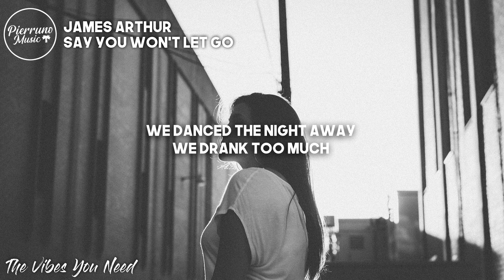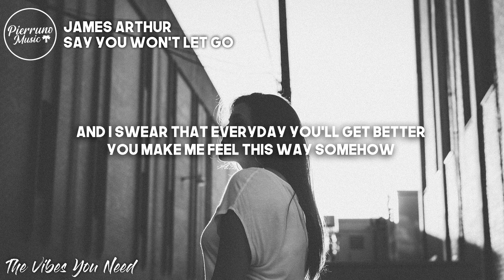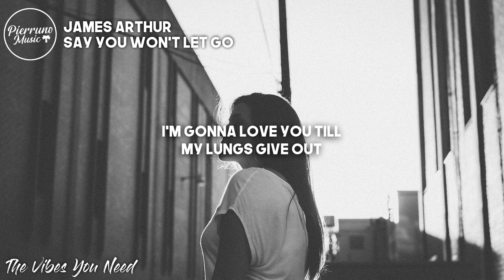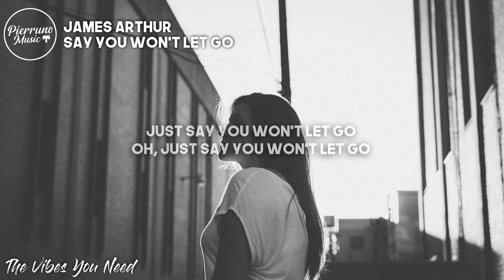James Arthur - Say You Won't Let Go (Lyrics)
🎶Support James Arthur:.